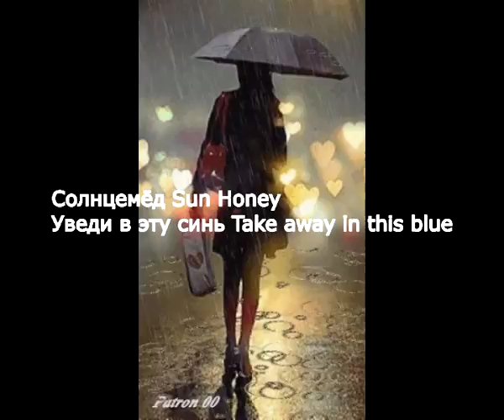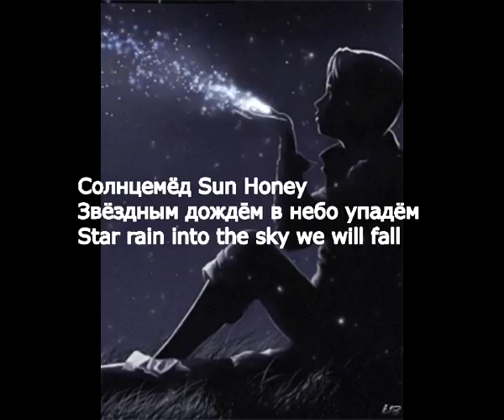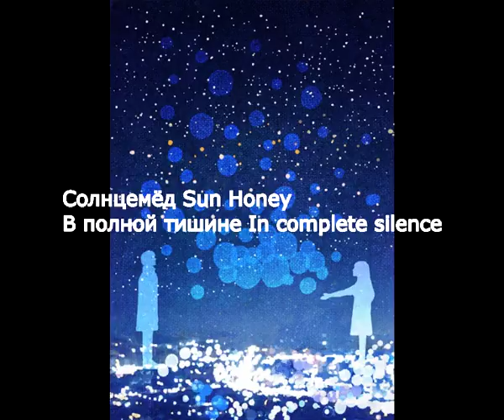Album Between clouds group Солнцемёд Sun Honey